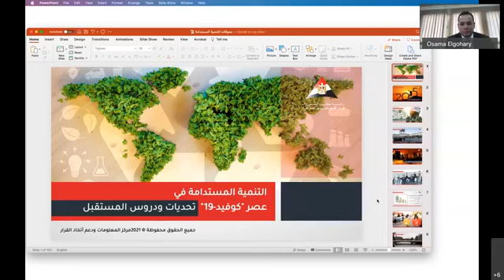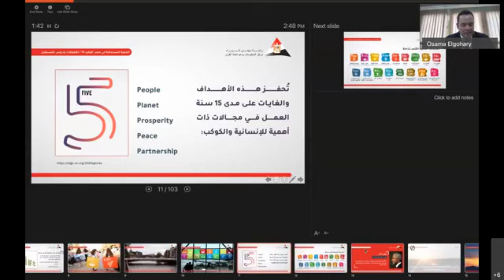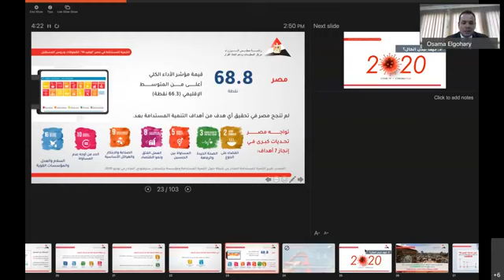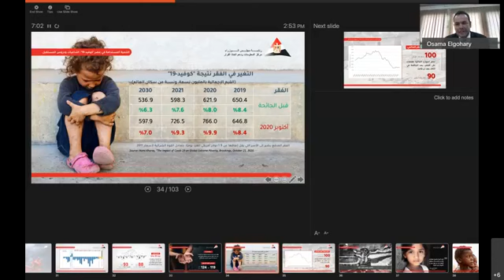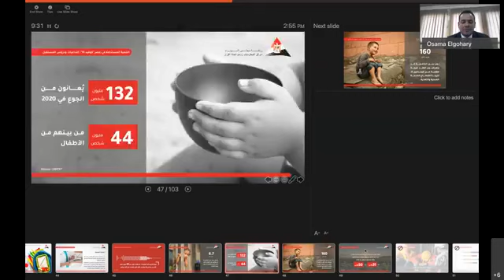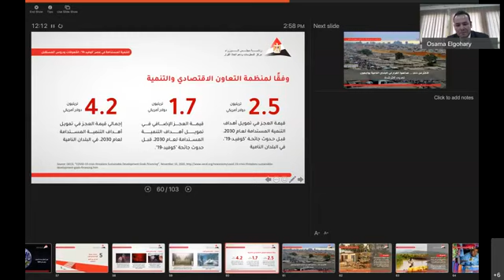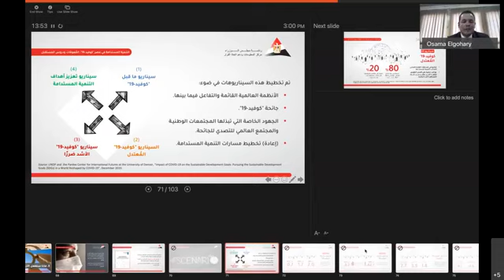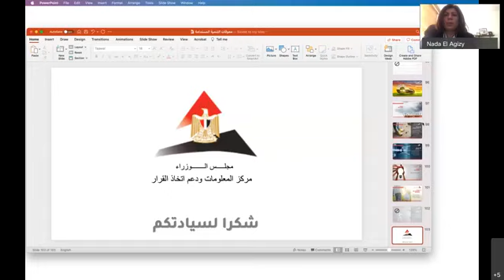أهداف التنمية المستدامة بعد جائحة كورونا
ضمن سلسلة ندوات افتراضية تنظمها مكتبة الإسكندرية، ناقشت خلالها عدد من الموضوعات والمستجدات العلمية المرتبطة بجائحة فيروس كورونا، كان آخرها؛ ندوة بعنوان " أهداف التنمية المستدامة بعد جائحة كورونا"، لمناقشة تداعيات جائحة كورونا على تحقيق تلك الأهداف في مختلف دول العالم.
وقد شهدت التجربة التنموية في مصر جهودًا كبيرًة رُغم التحديات؛ حيث جاءت مصر في المركز 83 على مستوى العالم في تقرير التنمية المستدامة الصادر من كامبريدج، بدلاً من المركز 92 في 2019؛ نتيجة الإجراءات الحكومية المُتخذة في بداية الجائحة، بما حقق توازنا بين الحفاظ على صحة المواطنين، وحركة الاقتصاد في البلاد.
وقد استعرض السيد/ أسامة الجوهري، مساعد رئيس مجلس الوزراء، ورئيس مركز المعلومات ودعم اتخاذ القرار، في كلمته بالندوة جهود ومبادرات العالم في قضايا التنمية المستدامة، ومنها: إطار سنداي للحد من الكوارث، واتفاقية باريس للمناخ، وإطلاق أهداف التنمية المستدامة في 2015.
وتناول السيد/ أسامة الجوهري، تطورات الأوضاع في العالم في ظل جائحة كورونا، وصعوبة استمرار الدول في تحقيق أهداف التنمية المستدامة. وأشار سيادته إلى أن الوضع الحالي في العالم يتطلب إعادة التفكير في آليات جديدة ومبتكرة للاستمرار في تحقيق أهداف التنمية المستدامة، وطرح تساؤلًا، عن مدى تمكن العالم من استعادة حالة الزخم والاهتمام بقضايا التنمية.